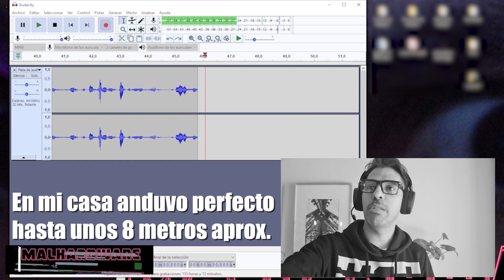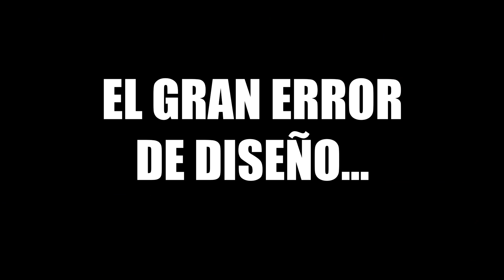LO MEJOR Y LO PEOR: STEELSERIES ARCTIS 7 Wireless. Pruebo Micrófono, Duración de Batería 2021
Un review con pruebas donde te muestro lo mejor y lo peor del Steelseries Arctis 7 un producto de calidad y diseño que también tiene sus "problemitas".
Duración de batería, prueba de distancia del micrófono retráctil, calidad, materiales, surround 7.1, estética y funcionalidad.
REVIEW A FULL sin compromisos con las marcas!
IDEAL PARA DISCORD (certificado)
Compatible con PC, PLAY5, PLAY5, teléfonos móviles y mucho mas!

Electro Raw Of Happiness de BrutalBeats7